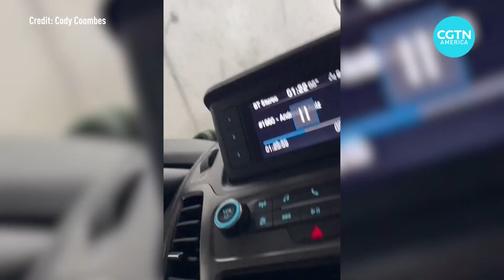Tornadoes cause heavy damage in Arkansas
A series of storms and tornadoes in the U.S. over the weekend has killed at least 29 people. The cities of Wynne and Little Rock in the U.S. state of Arkansas were among the hardest hit areas.